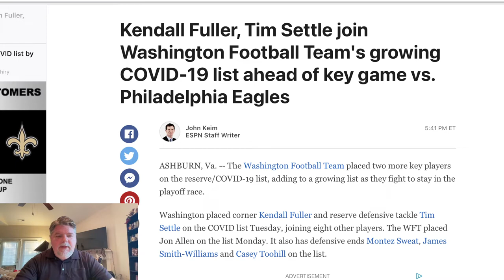Kendall Fuller & Tim Settle Placed on IR Covid-19 List For WFT | Washington Football Maniacs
Yet more players added to the ever growing list of positive Covid-19 cases!